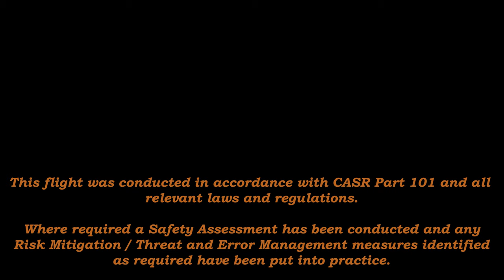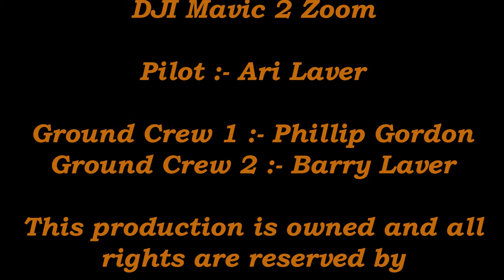Remote Pilots Australia :- Belle Bribie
An aerial tour of beautiful Bribie Island located in the North of Moreton Bay, South East Queensland Australia